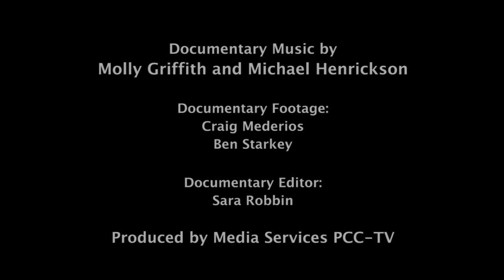Dance for Camera - Portland Community College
Profile of Portland Community College's 'Dance for Camera' class. Taught by Heidi Dyer and guest Instructor Eric Nordstrom. The class combines dance and video for a final performance.

The documentary portion is produced by PCC Media Services - PCC TV. The final film was produced by guest instructor Eric Nordstrom